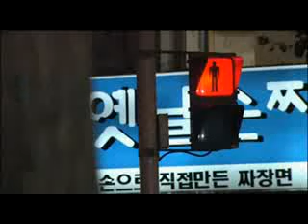won bin - friends 8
japanese and korean artist with romantic drama...